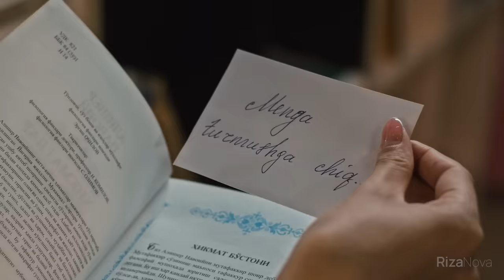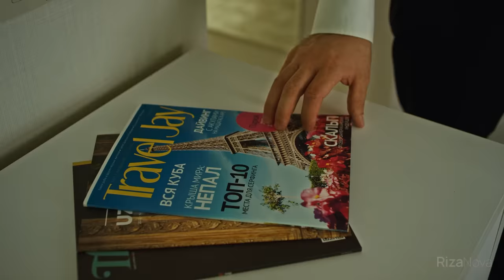Ulug'bek Rahmatullayev - Yolg'onchim… (Official Music Video)